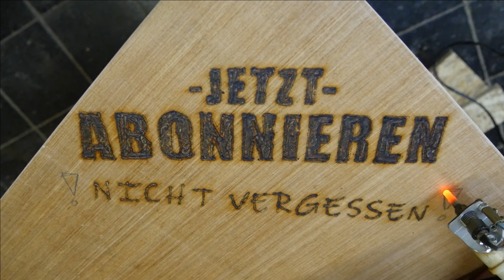(((- : JETZT ABONNIEREN :-))) ins Holz gebrannt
Ein unnützes Video ((:
aber wichtig !
Also :

        -JETZT-
! nicht vergessen !

damit Ihr die nächsten Video nicht verpasst.

Hast du noch Fragen ? schreib einfach ein Kommentar

Mit den Maschinen arbeite ich*:
Formatkreissäge: Altendorf F90
Kreissäge: Frommia
Bandsäge: Emco
Langlochfräse Frommia
Abrichthobel: Hemag
Bandschleifmaschine: Frommia
Drehbank: Lorch

Hiermit filme ich*:
Panasonic LUMIX GH4
Panasonic Objektiv 14-140mm
Panasonic Festbrennweiten 25 mm

Bei allen Arbeiten sind die allgemeinen Arbeitsschutzvorschriften zu beachten! Alle Maschinen und Werkzeuge sind ausschließlich nach Herstellerangaben zu benutzen.
Beim Arbeiten mit Maschinen ist immer geeignete Schutzkleidung zu tragen!
Für entstandene Material- und Körperschäden übernehme ich keine Haftung.
Der Autor übernimmt keinerlei Gewähr für die Aktualität, Korrektheit, Vollständigkeit oder Qualität der bereitgestellten Informationen.
Haftungsansprüche gegen den Autor, welche sich auf Schäden materieller oder ideeller Art beziehen, die durch die Nutzung oder Nichtnutzung der dargebotenen Informationen bzw. durch die Nutzung fehlerhafter und unvollständiger Informationen verursacht wurden, sind grundsätzlich ausgeschlossen, Alle Angebote sind freibleibend und unverbindlich. Der Autor behält es sich ausdrücklich vor, Teile der Seiten oder das gesamte Angebot ohne gesonderte Ankündigung zu verändern, zu ergänzen, zu löschen oder die Veröffentlichung zeitweise oder endgültig einzustellen.